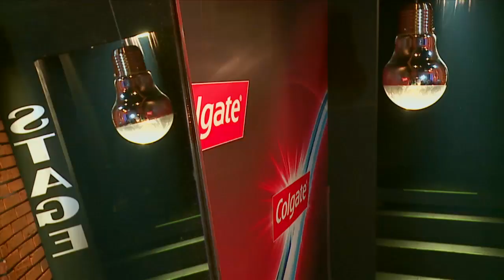Nicolás cantó Te regalo amores de J. Nieves y K. Vásquez – LVK Col – Rescates – Cap 39 – T2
Este niño trae loquita a más de una y con su estilo único para cantar se mereció el gran honor de ser rescatado. ¿Cómo le fue en su presentación? Revive la espectacular gala, aquí.